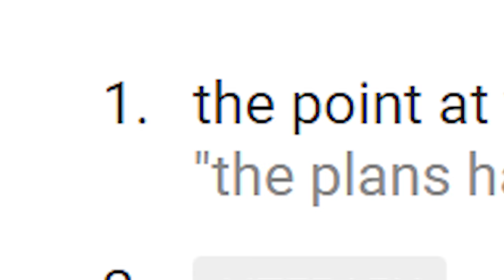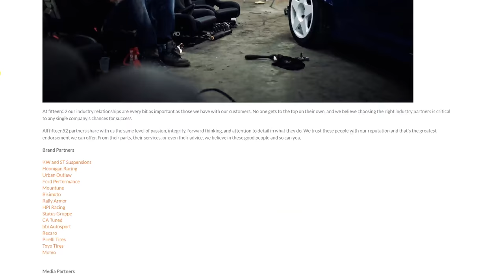Why Ken Block Partnered With Fifteen52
Originally 1552 Design Inc, Fifteen52 started off as a small brand that began when Matt Crooke and Brad Beardow decided to transform the brand and move to California. Since then, Fifteen52 has found ways to expand their name like no other. From Hoonigan to various suspension companies, Ken Block, and other big influencers, Fifteen52 is climbing to the top. Alex goes in depth on how Fifteen52 has grown into a well-known wheel company.

Additional Content:
Tesla
Footage Archive - Videos From The Past
Ken Block
Lee dean
Fordstars
Carfection
Crosspoints25 Digital Film
Roads & Rides
Hoonigan
DC Shoes
Fluid Media
Lifestyle Official2k14
Info Fifteen52
Egarage